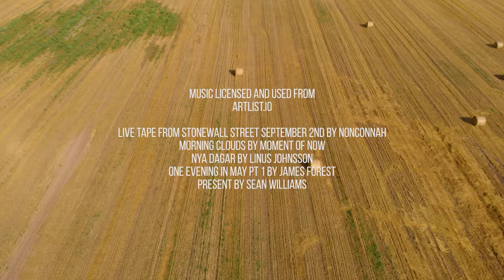Bird's Eye View of Lithuania - 4K Relaxing Aerial Film with Soothing Music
Relaxing aerial film with soothing music. Take advantage of a unique opportunity to see the most beautiful locations in this country from bird's eye view. Spectacular natural Lithuanian landscapes of sand dunes, beautiful beaches, and endless Baltic Sea! Get inspired with spectacular bird’s eye views of the Curonian Spit, picturesque local piers and the highest sand dune in Europe, Parnidis Dune! This is the only place in the Kursiu Nerija National Park, where a chain of wind-blown dunes is still preserved! Dive into the amazing natural world filled with tranquil lakes, wet valleys, and lush pine forests... Enjoy the views of the sea waves crashing white sand dunes and let this calm scenery relax your body. Witness impressive Lithuanian sunset full of astonishing pink colors and admire the spectacular beauty of the Baltic Sea at sunset. Isn't Mother Nature amazing? These moments of nature help to open our eyes and reshape how we see the world. Fill your day with peace and harmony and enjoy the calming background music for sleep, study/work, walking, reading, and more. Open a virtual window to Nature! Use this amazing aerial relax video as a wonderful 4K TV Screensaver and unwind!

Video from: Lithuania, Europe
Video Resolution: 4K UHD
Video Type: aerial film
 Producer: Roman Khomlyak, Pro Art Inc
Filmmaker: Agnius Narkevicius
Editor: Charu Chandra

Discover more natural beautiful landscapes of Lithuania by watching more high-quality videos

Lithuania is unique both naturally and culturally, check it right now! Catch the moment and discover its picturesque landscapes from above! Admire the beauty of important historical and natural destinations of this country in our nature film! You will have a unique opportunity to see the most popular places in the Kursiu Nerija National Park, such as Parnidis Dune and sundial on its top. Experience the exceptional beauty of the large sand dunes covered with a pine forest, let nature come into your home and create a peaceful atmosphere. Forget about stress and worries, escape from the city bustle, and immerse yourself into the Lithuanian wonderland!
 Benefits of aerial film:
 1. Explore the best natural destinations of Lithuania from a bird’s-eye view.
 2. Feel a great delight and breathtaking beauty of the country and use the video as a beautiful 4K TV screensaver at any place.
 3. It’s great for inspiration and relaxation purposes.
 4. It helps reduce the stress and dive into the world of the absolute harmony nature.
Feel the power of nature by watching 4K aerial video in 4K high quality on your Oled TV, Samsung 4K HDR TV, Sony 4K TV, LG 4K TV, etc. Make your place unique and atmospheric by using this aerial film as a perfect video wall for any waiting room, lobby, relax room, spa center, public transport, gym, hotel, lounge, office, hospital, dental clinic, picture gallery, library, and other public places.

MB01K9NU77F34BR

Relevant hashtags